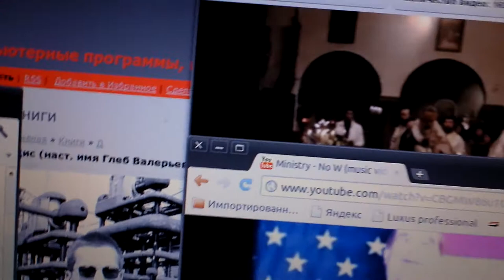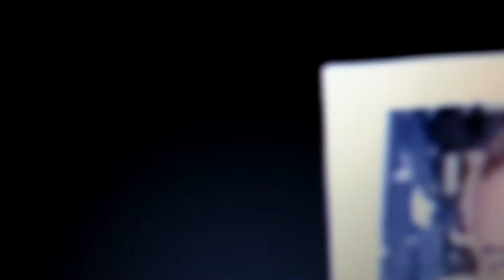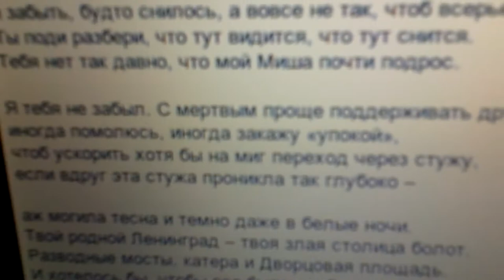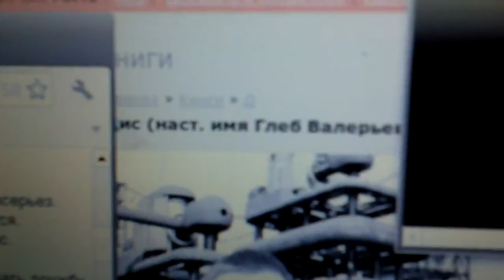11-05-2011 - памяти Глеба Олисова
Москва, 2011

снялось и прочиталось по случаю

стихи написаны давным-давно... с тех пор у меня ещё две дочки родились, а та, о которой тут речь - совсем девушка, живёт в другой стране... да и сын стал куда больше, чем был... но я решил не менять стиха... пусть уж всё будет так, как оно есть...

Царство тебе Небесное, Глеб Олисов... незадолго до твоей смерти - я чётко знал, что ты умрёшь... мы сильно ругались тогда... ты жил с Аней... Аня мне звонила или я звонил ей - не помню... но помню, что сказал ей тогда, что умрёшь ты скоро - коль не изменишь ничего... и Аня тоже это, думаю, помнит... неважно... мне долгое время казалось, что я наговорил тебе, в некотором смысле, смерть, но теперь точно знаю - предвидел я её... земля тебе пухом, дорогой друг... в своё время свидимся... Господи, помилуй нас всех... и маму твою...

в данной работе использовано видео группы "Министри", которую ты любил слушать, будучи здесь...

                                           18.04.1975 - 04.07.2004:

                                          Глеб Валерьевич Олисов,

                          один из основателей и лидер DrugUsers.ru

наитием каким-то за несколько минут видео получилось... ни дублей, ничего такого - вышло, как вышло... как чувствовалось на момент происходящего - так и зафиксировалось...